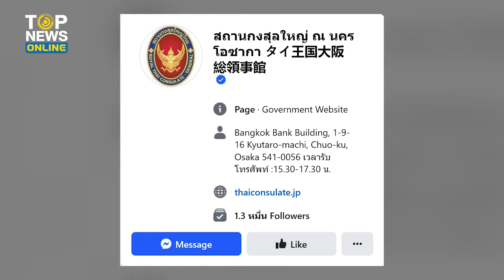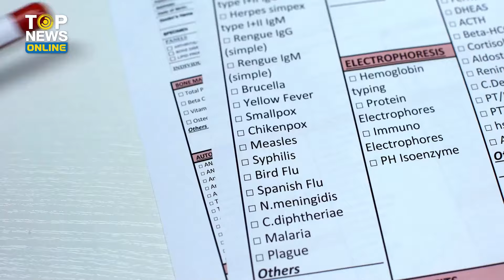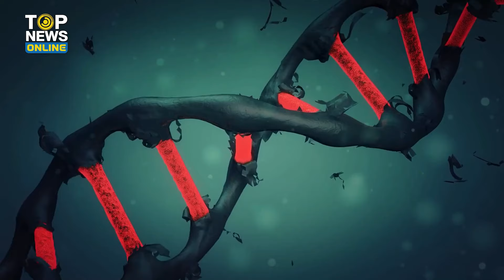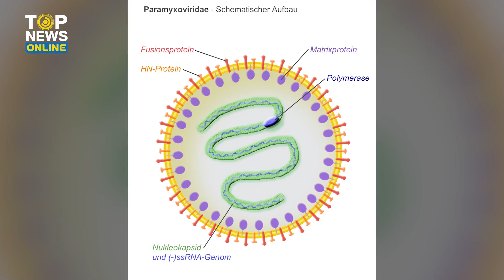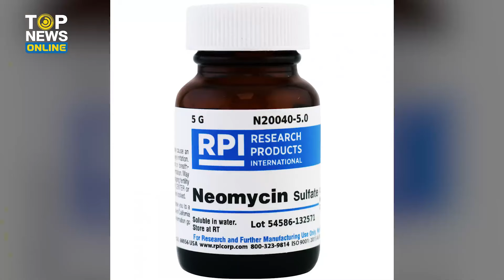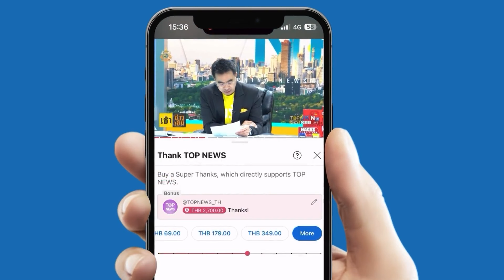"โรคหัด" คืออะไร เตือนคนไทยในญี่ปุ่นระวัง 14 วัน เสียชีวิตได้ | EVERGREEN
"โรคหัด" คืออะไร สาเหตุและอาการ ต้องระวังรุนแรง อาจส่งผลให้เสียชีวิตได้ สถานกงสุลใหญ่ ณ นครโอซากา แนะคนไทยในญี่ปุ่น ล้างมือ ใส่แมสก์ พบแพทย์